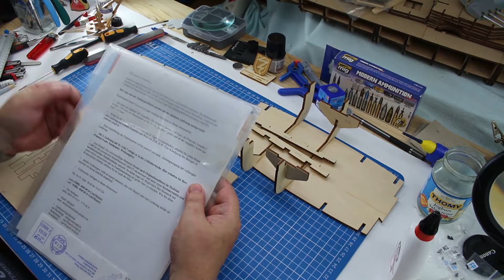Bau die Bismarck 002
Nach 12 Jahren Lagerzeit in Kisten und Tüten kommt nach nur 12 Stunden schon die Folge 002 nach der ersten Folge. Leider mit etwas Überlänge, SORRY !